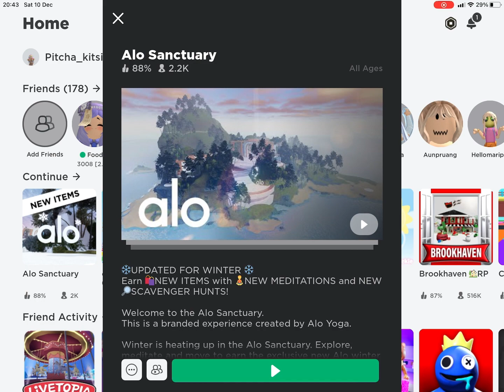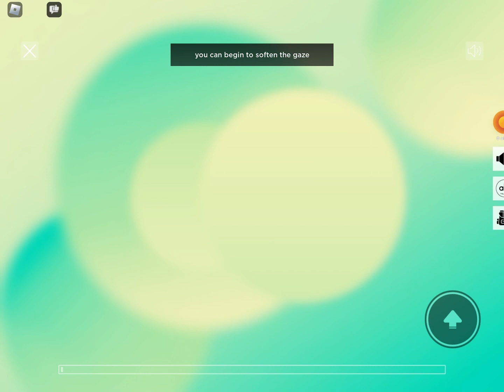Hurry get these new cute Alo free items before it’s off sale!😱😅